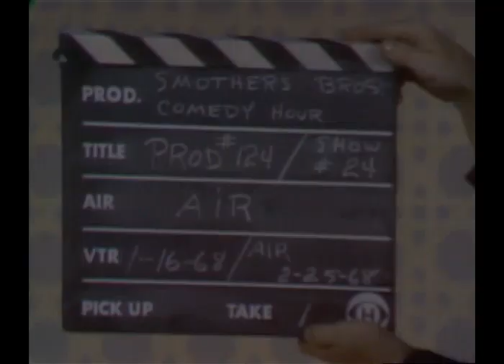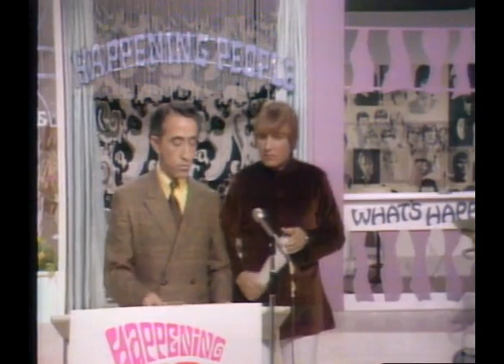Pat Paulsen appears on Happening '68 - from The Smothers Brothers Comedy Hour (1968)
Smothers Brothers Comedy Hour S2E24 1968 Feb 25